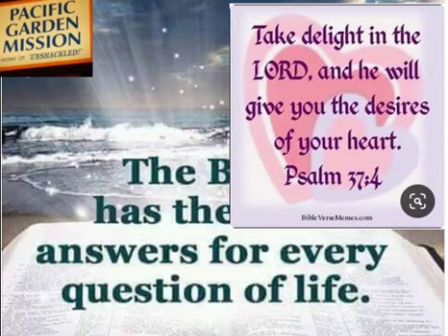UNSHACKLED:STORY OF BRETT McCORMICK #3145 2011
3145 Brett McCormick(Addiction, Pornography, Pornography, Selfishness)
Pornography is a booming business, and has many addicts. Brett McCormick was one, but he warns against unforeseen consequences.